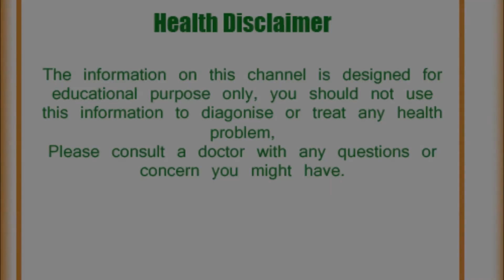जाने केचप खाना आप के बच्चो के लिए कितना नुकसानदायक हो सकता है